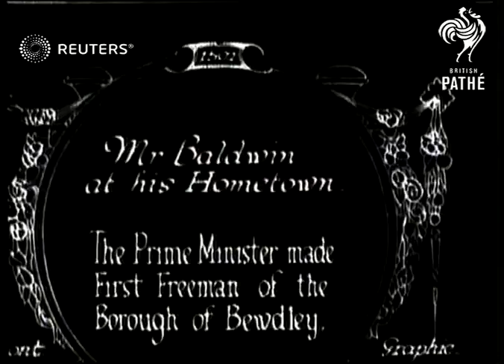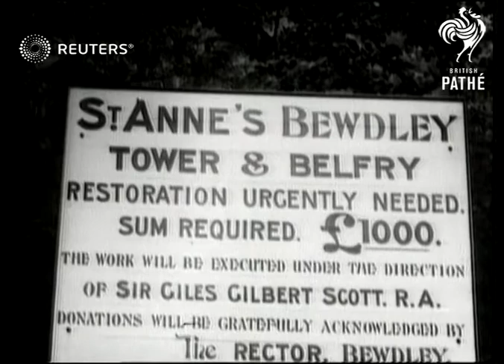Prime Minister Baldwin in Bewdley (1925)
Stanley Baldwin, the Prime Minister of the United Kingdom, is shown in Bewdley, his hometown

Full Description:

SLATE INFORMATION: Mr Baldwin at his Hometown

ENGLAND: Worcestershire: Bewdley:
EXT

Video Roll Title: Prime Minister at Bewdley: 402ft
BEWDLEY: Prime Minister at Bewdley, his home town

politicians, crowds, pipes, ceremony, statesman, statesmen, British Conservative
Background: Stanley Baldwin, the Prime Minister of the United Kingdom, is shown in Bewdley, his hometown